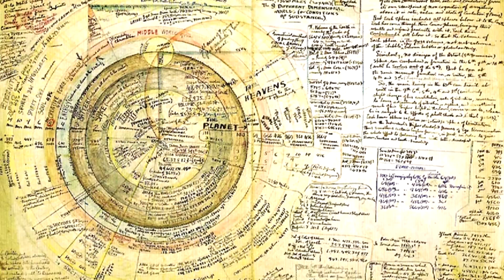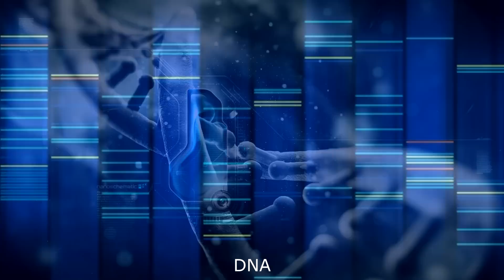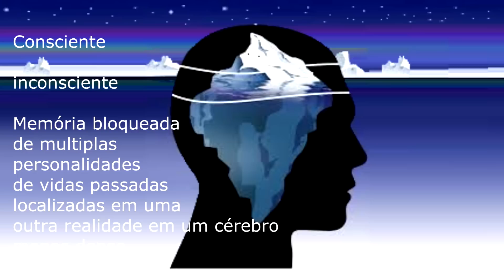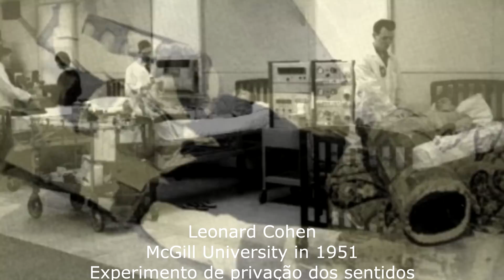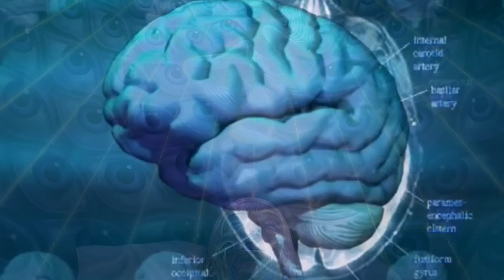74 - Influência mental Interdimensional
Neste video o Projeto Terra Oculta comenta alguns aspectos de influenciação mental interdimensional e oque fazer para evitá-la.

Fico Grato por assistirem e pelo apoio ao Projeto. Seu comentário e joinha são muito importantes para O Projeto Terra Oculta.

Seja Membro do canal do Projeto Terra Oculta

Seja Membro do Canal em Português

Ajude ao Projeto Terra Oculta sendo membro do canal. Na área de membros o canal possui mais vídeos, materiais  e apostilas, fotografias exclusivos e uma área de relatos para os membros com a participação na sala de hangouts de membros dando seus relatos de experiências e fenomenologias vividas.

ATENÇÃO! Para quem não tem Cartão de Crédito o pagamento para ser MEMBRO do canal, pode ser realizado através do MERCADO PAGO Você cria uma conta (gratuita, sem mensalidade). Insere o dinheiro através de boleto bancário e a assinatura é debitada automaticamente como ocorre com o cartão de crédito.

Contribua com o Canal fazendo legendas para os vídeos

Quem quiser ajudar o Canal e contribuir fazendo legendas nos vídeos o Projeto agradece muito mesmo. Se o video for em Português as legendas poderão ser em inglês ou em outro idioma. Se o vídeo for em Inglês as legendas poderão ser em Português.  Isso ajudará muito o Projeto Terra Oculta na sua divulgação Mundial. Segue o link abaixo explicando a contribuição de legendas como funciona.

Após as legendas serem revisadas por nós do Projeto elas serão aprovadas e colocadas online junto aos videos.

Doações ao Projeto

O Projeto Terra Oculta agradece as doações que são feitas no link abaixo do Paypal. Essas doações são revertidas ao avanço do Projeto seja na área de pesquisa, seja na compra de equipamentos, seja nas pesquisas do Projeto em campo, etc.

Conta Bancária

Faça uma Doação para Patrocinar e ajudar o Canal e Projeto Terra Oculta:

Banco Itaú
Agência: 0110

Kayo Breno de Bellis da Silva